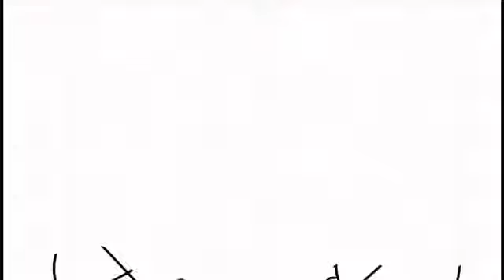Panic meme ( fake collab open)